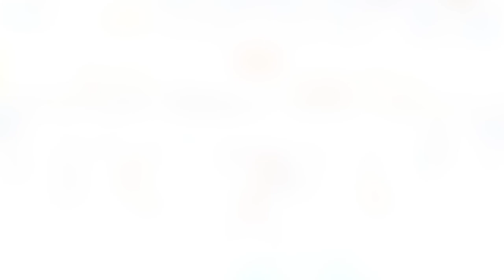The best of Fabio Marques 🇧🇷 (Outside hitter/Opposite) 2022/2023 – PLAYERS ON VOLLEYBALL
Players On apresenta o ponteiro e oposto brasileiro Fabio Marques. Editamos os melhores momentos do jogador em quadra atuando pelo Cesson Volley Saint Brieuc, na França.
Players On presents the brazilian Outside Hitter and Opposite Fabio Marques. We edited his best moments on the court playing for Cesson Volley Saint Brieuc’s team in France.